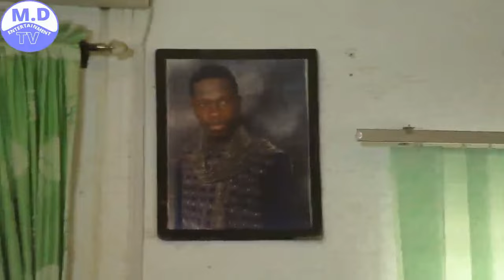DUHUN KAI 1&2 Sabon Shirrin Hausa